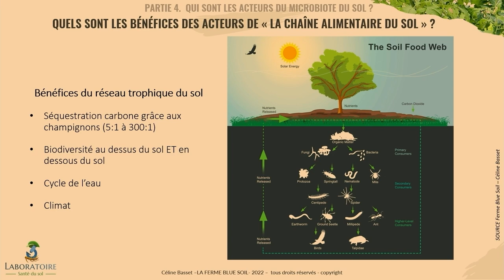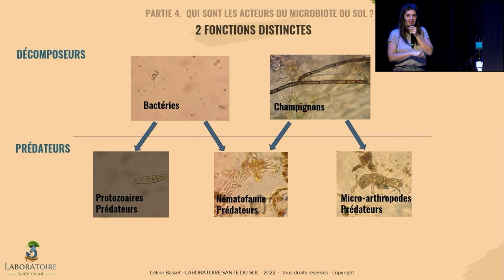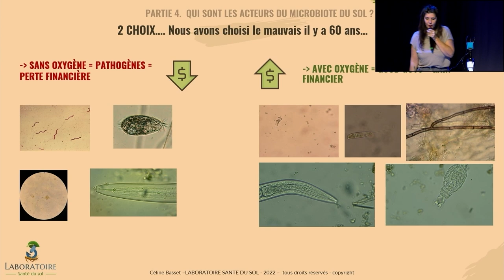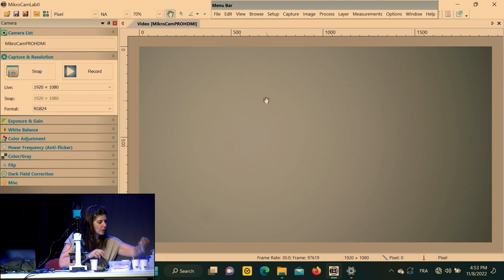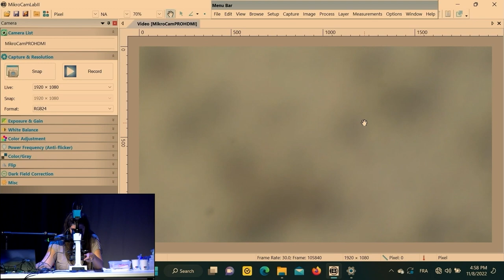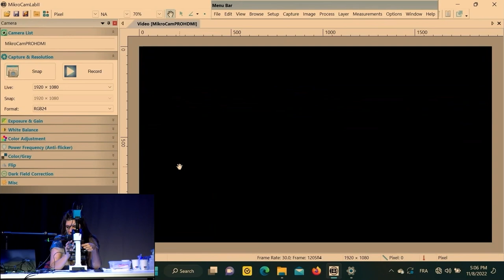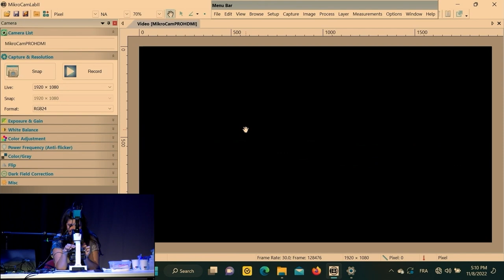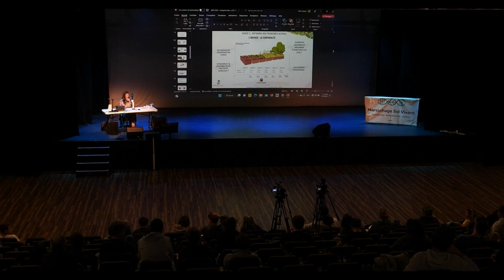Rencontres nationales 2022 - 2éme journée - Céline Basset - Partie 2 - Association Blue Soil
Deux journées autour du maraîchage sol vivant ont été organisées le 7 et 8 Novembre 2022. A l'issue de ces rencontres, Céline Basset, de l'association Blue Soil qui travaille sur la régénération du microbiote du sol via l'épandage de compost et la mise en place de pratiques en non-travail du sol via un plan alimentaire territoriale.

Prochaines rencontres Nationales le 4 et 5 Novembre 2023 !
Inscrivez vous ici (prix libre, les inscriptions permettent de nous faciliter la logistique)